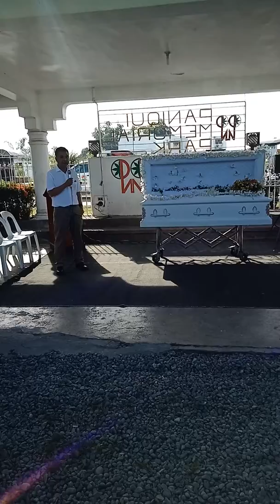engr. regalado beltran